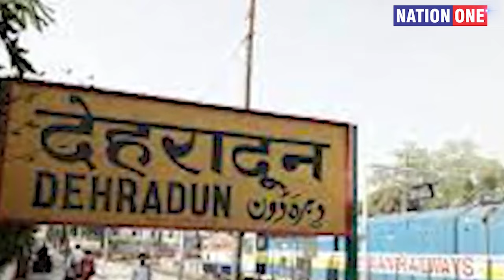dehradun canal road tiger news- नहीं थम रहा गुलदार का आतंक, 12 वर्ष के बच्चे पर किया हमला..